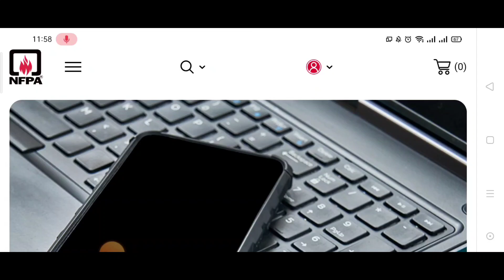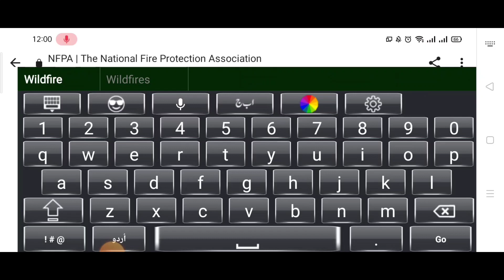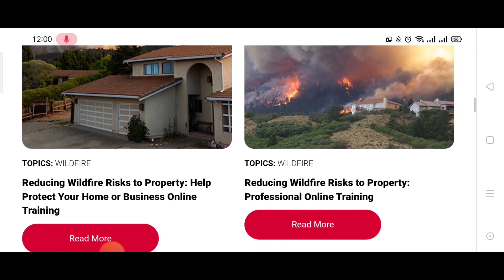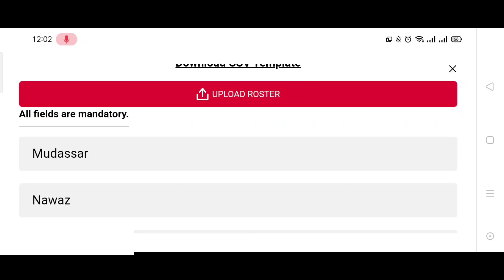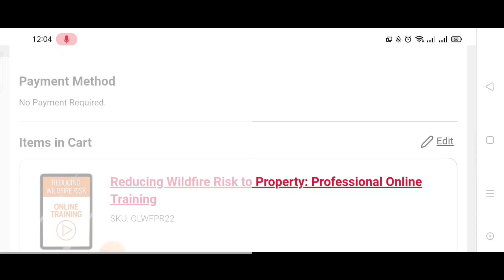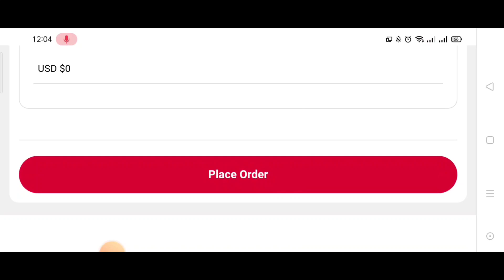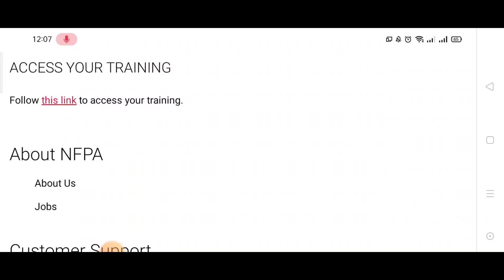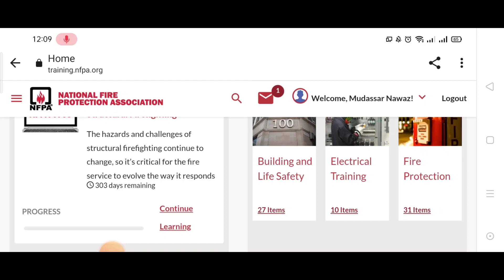NFPA free Online Course | Hurry Up for Registration | HSE | Safety persons | Reducing Wildfire Risks